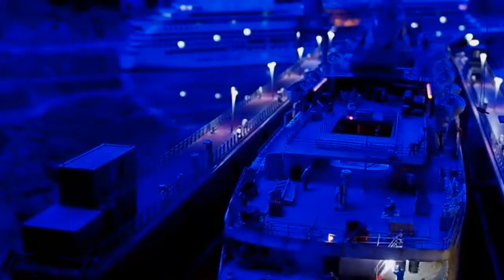Miniatur Wunderland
Das Miniatur Wunderland in Hamburg ist eine einzigartige Modelleisenbahnanlage, die mit so vielen Details ausgestattet ist, dass man sehr leicht den Überblick verliert. Mit all den Eindrücken ist man sehr schnell überfordert und überreizt, dennoch eine sehr lohnenswerte Sehenswürdigkeit. Sollte man auf keinen Fall verpassen!